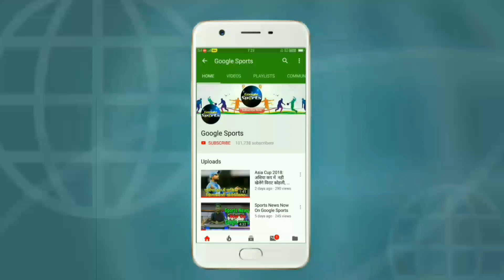CSK vs RR - MS Dhoni Last 3 Ball 3 Sixes Against Jaydev Unadkat 2019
Ms Dhoni Six Hat trick Agains Rajyastan Royals